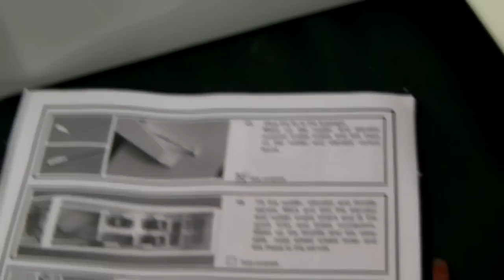Sky-40 skref 46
Skref fjörutíu og sex.